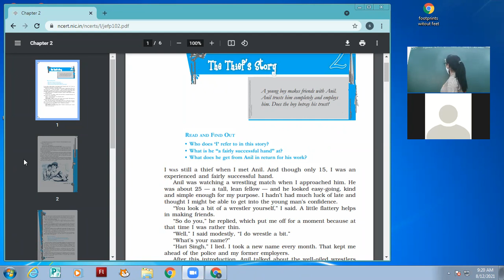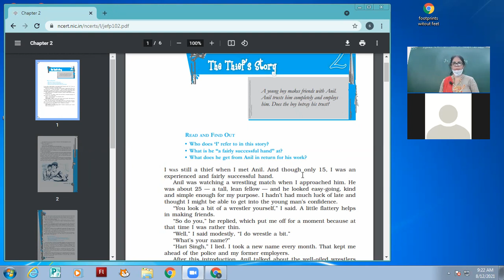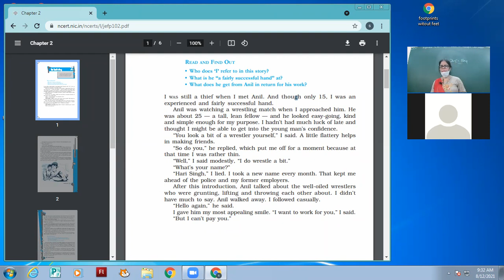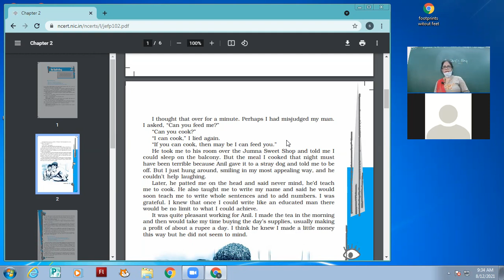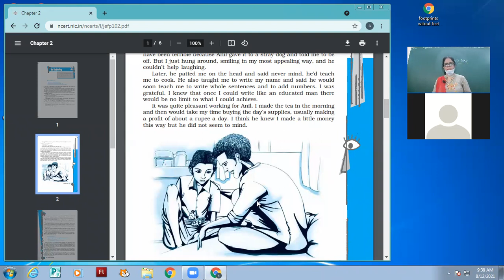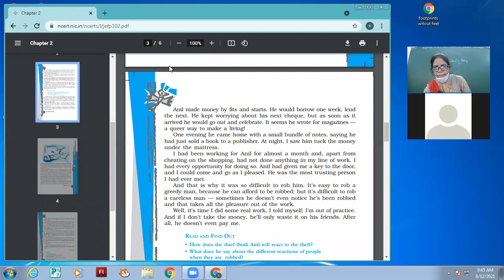12-08-2021 X-A ENGLISH